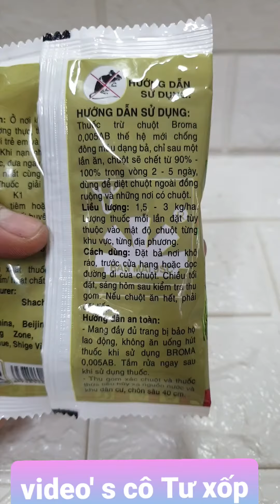Lúa diệt chuột sinh học Broma - an toàn hiệu quả sạch sẽ